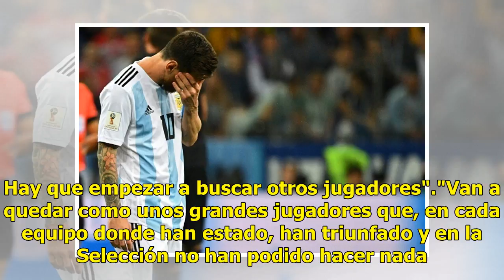"Messi no puede en la Selección"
Con la Copa del Mundo entrando en las instancias finales, Mario Alberto Kempes se remitió al papel que desarrolló el equipo de Jorge Sampaoli en Rusia y, si muchos reparos, pidió por la famosa refundación en la Celeste y Blanca. Eso sí: haciendo a un lado a Lionel Messi. "Hay que dejarlo descansar d...